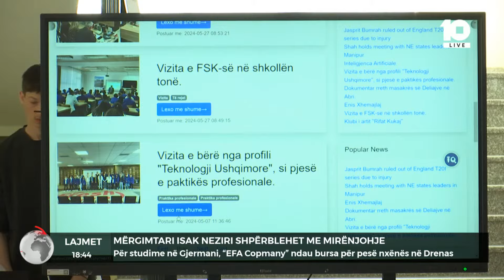Mërgimtari Isak Neziri shpërblehet me mirënjohje